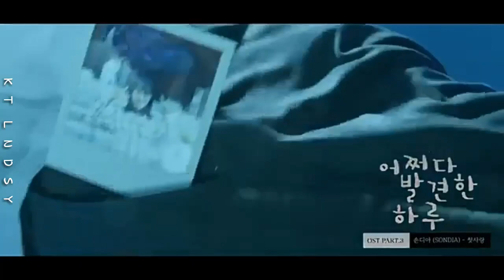Sondia (손디아) First Love_ Extraordinary You Ost Part 3 [ Han/Rom/Eng] Lyrics